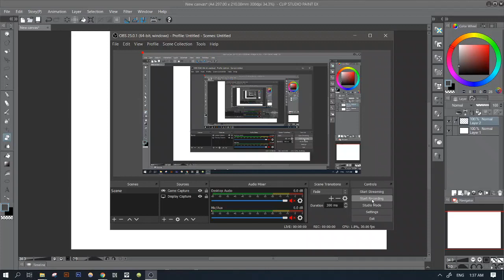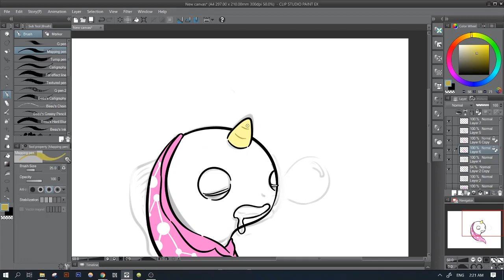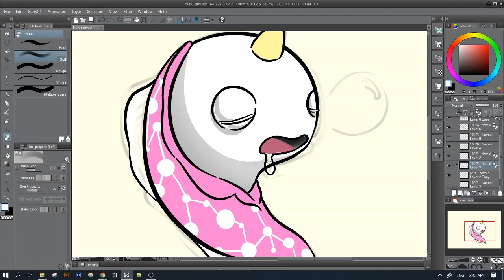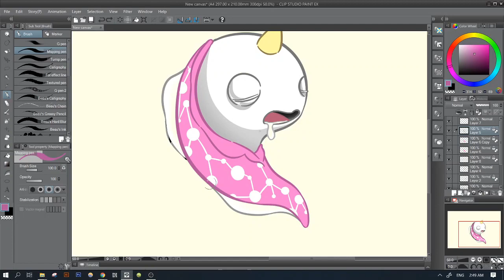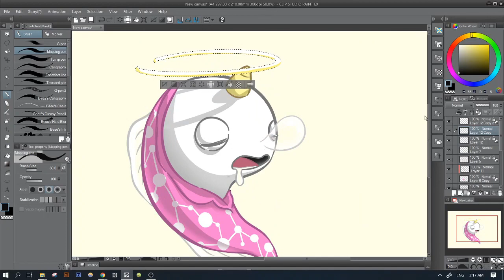Tadpole unicorn in pajamas mystic creature [SPEEDPAINT]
A sudden urge to draw something while quarantined.